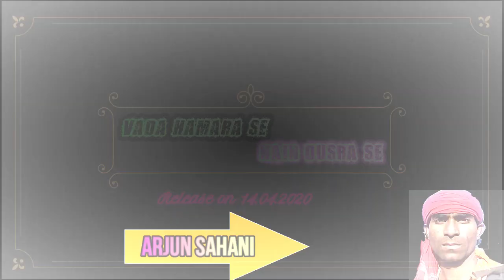Arjun sahani new song comming soon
singer- arjun
writer- devnath dehati